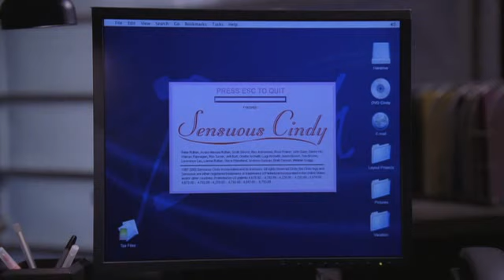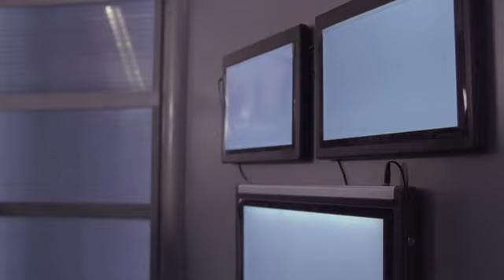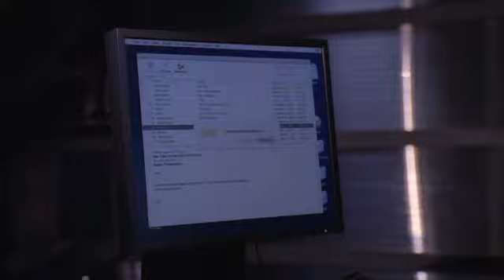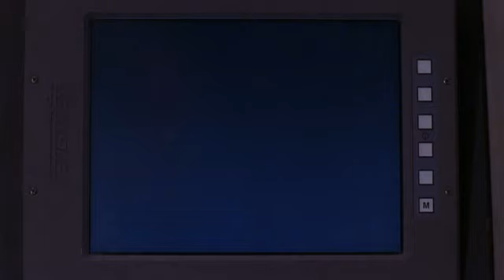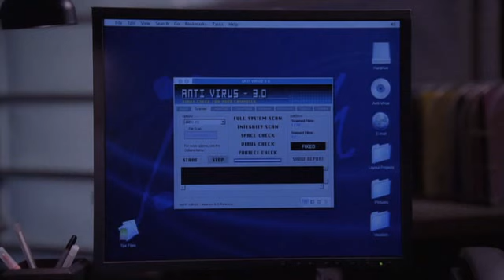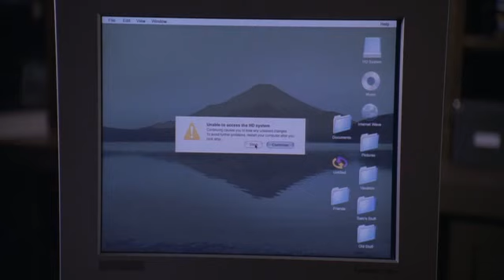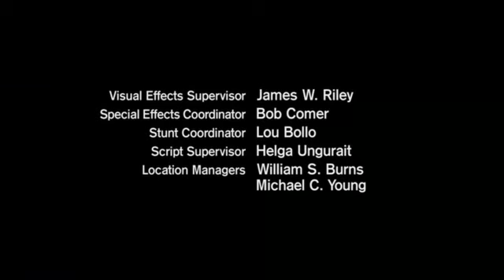Сумеречная Зона / The Twilight Zone S01E17